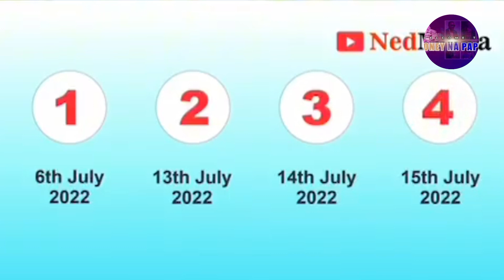BREAKING!! TRIBUNAL DISQUALIFICATION PETER OBI FILES HIS RESPONSE TO INEC SHETTIMA DOUBLE NOMINATION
TRIBUNAL DISQUALIFICATION PETER OBI FILES HIS RESPONSE TO INEC PROVES SHETTIMA DOUBLE NOMINATION WITH INEC NON COMPLIANCE